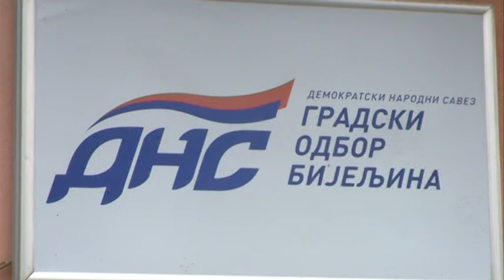FER I DOSTOJANSTVENA PREDIZBORNA KAMPANJA